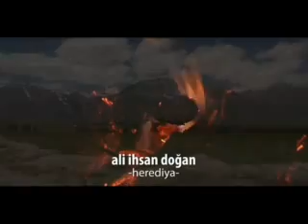ALI IHSAN DOGAN herediya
Zazaca bir aşk parçası